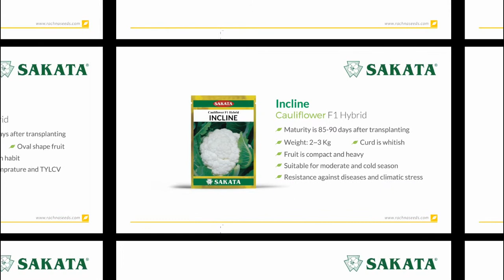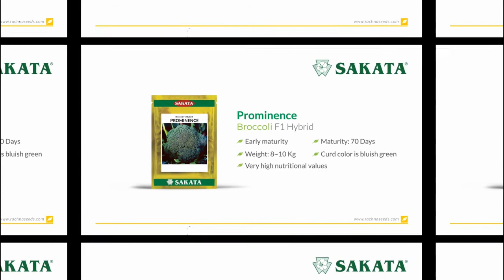RACHNA AGRI BUSINESS PRODUCT DETAILS P1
This video is about Sakata cauliflowers, cabbage, and Rachna watermelon seeds and details about sowing period as well as yeild...